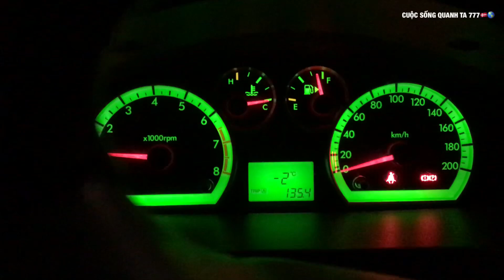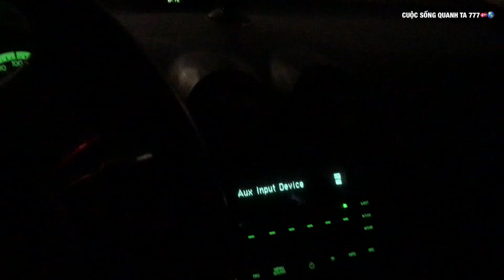Tuyết trắng như mây❄️⛅️